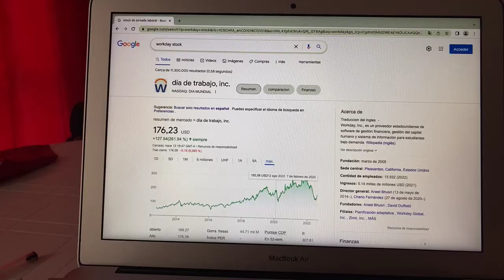🔴 Datos Sobre El Comercio De Acciones Workday 🔴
Workday, Inc., es un proveedor estadounidense de software de gestión financiera, gestión del capital humano y sistema de información para estudiantes bajo demanda.